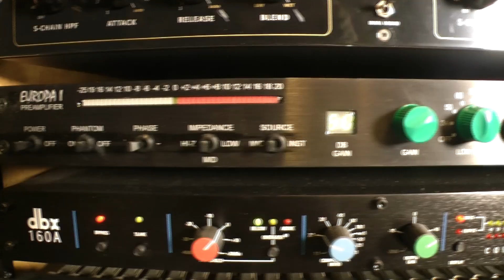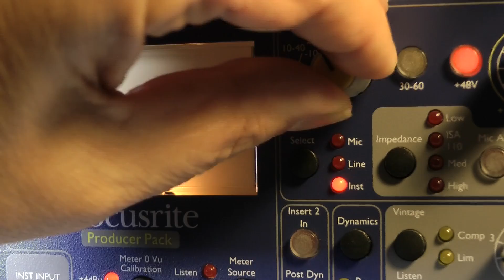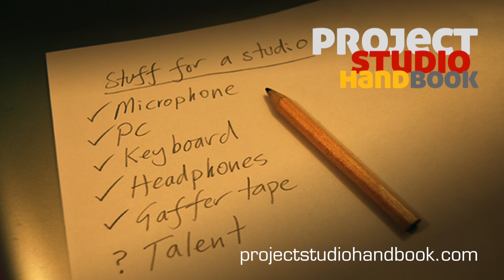Mic, phono and guitar pickup level audio signals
A tutorial explaining microphone, phono, and guitar pickup level signals in the home and project recording studio.